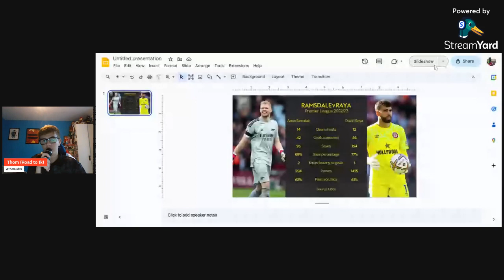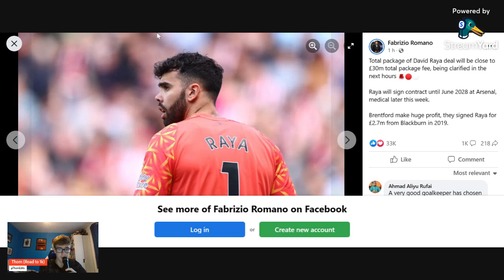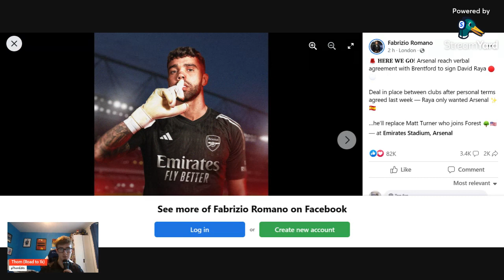DAVID RAYA TO ARSENAL, HERE WE GO VAMOS! CLASS DEAL! BIG UP EDU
The Arsenal News Show Podcast is longer videos like these ones, but with guests on every week! In the past we’ve had GOAT’s like True Gooner and RD 12 and more on there, you could be next! 🫵